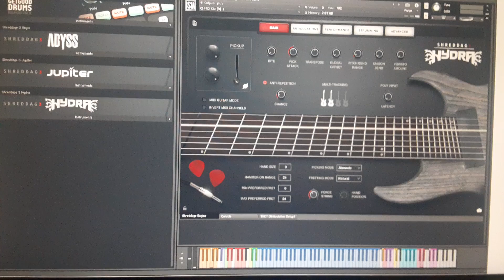Shreddage Hydra - My first solo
This is a little snip of the solo from a song I am working on. Unfortunately OBS does not play nice with my DAW. So, screen recording a resource heavy project just destroys it. Hence the terrible video. I did export the actual song audio for you to hear all of the midi glory.